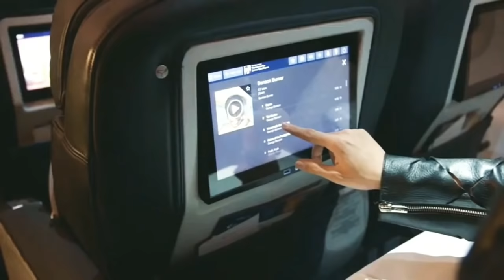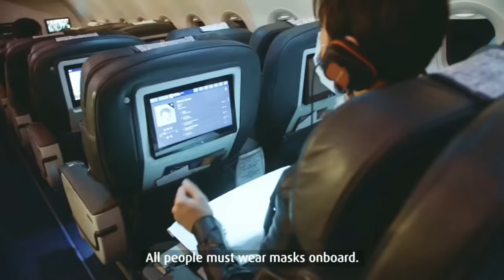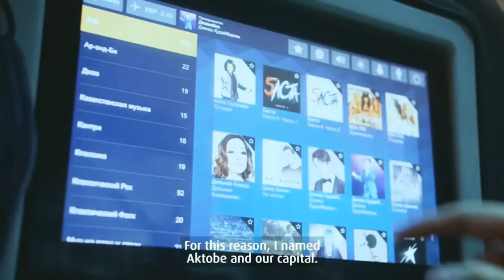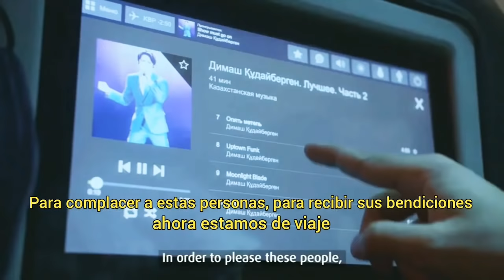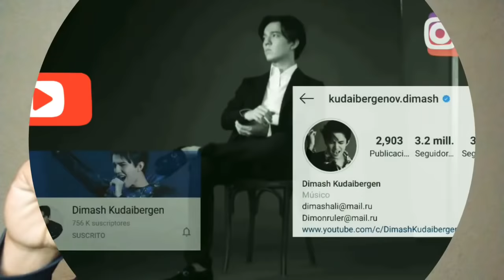DIMASH EN NUEVOS COMERCIALES?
Hola queridos suscriptores! hace pocos días salieron estos comerciales de nuestro ídolo Dimash en dónde fue entrevistado a la vez que promociona una Aerolínea Kazaja y una marca telefónica! Recuerden que intento compartirles los más nuevo referente al gran Dimash! saludos a todos amor y paz!